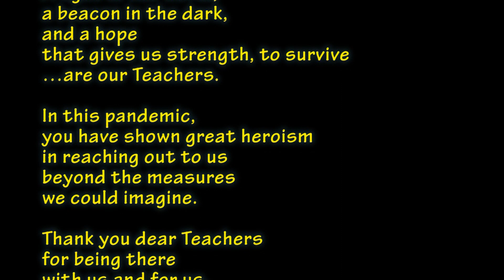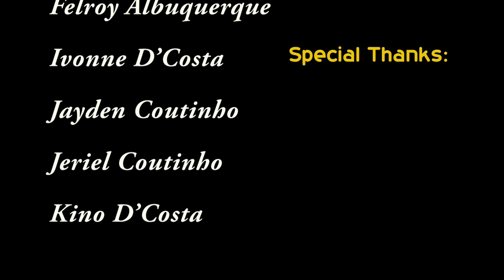TEACHERS DAY | HAPPY TEACHERS DAY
A Song dedicated to all the Teachers for all the new Online  initiatives and endeavors, spending hours and sleepless nights to face this new challenge.